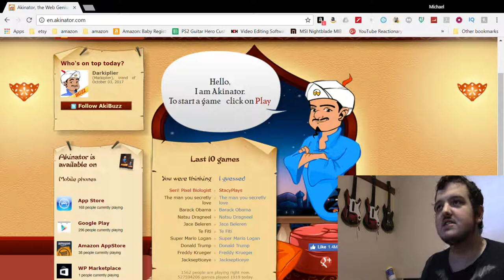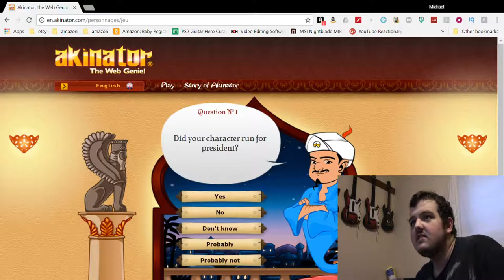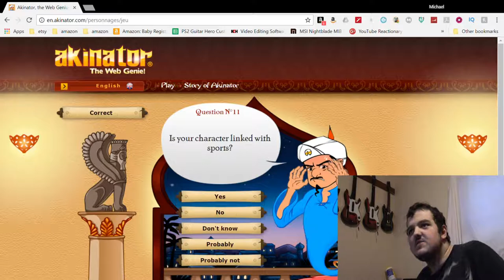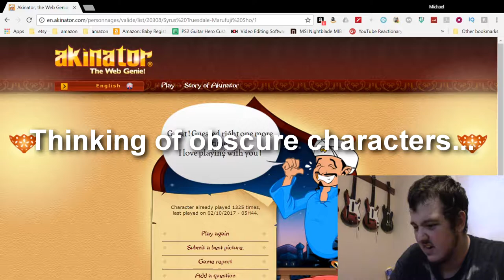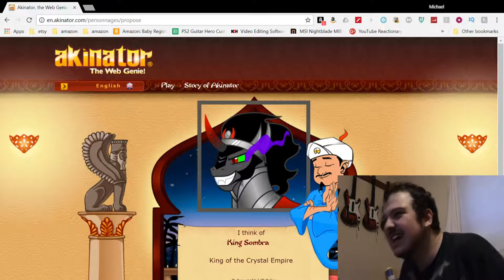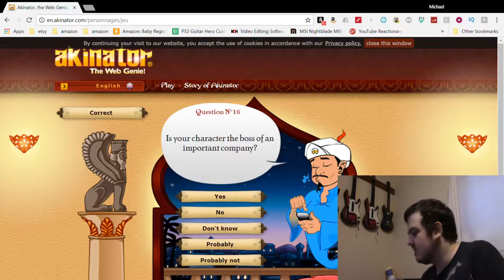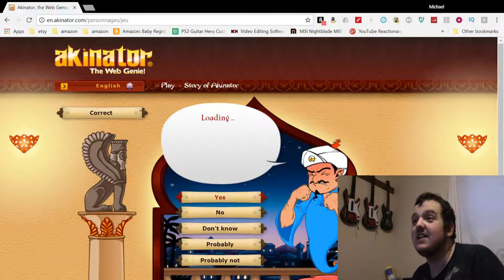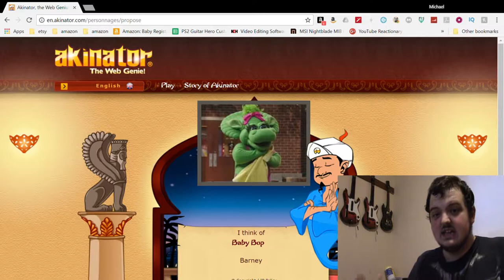HE CAUGHT ON TO MY SCHEME!!! | M-Page Plays Akinator #2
(In the YouTube version I decided to censor my profanity with random sound effects instead of bleeps, tell me your opinion on this in the comments!)

Inspired by DanandPhilGAMES and JackSepticEye, I wanted to see what would happen if I answered Akinator's questions the opposite of how I would personally!

"Fretless"
"Bit Quest"
"Clash Defiant"